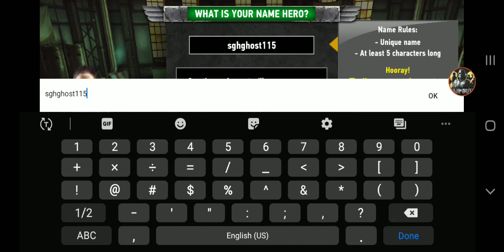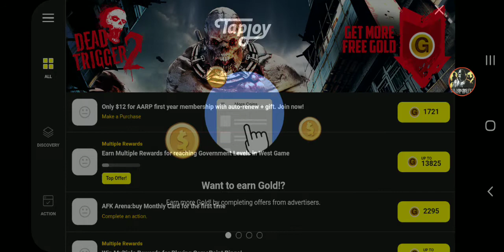Dead Trigger 2: Complete Walkthrough [Part 2]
Current setup:

- PC: Coming soon...™

- Mobile Device(s):

Primary Phone: OnePlus GT (Storage 128GB\Ram:8GB)

Secondary: Galaxy A20 (Storage 32GB/Ram: 3GB)

Hey you, want to help me get a better set up or in general help out the channel?

Stay safe out there and I hope you have a good day.